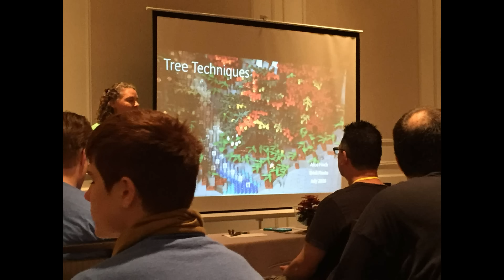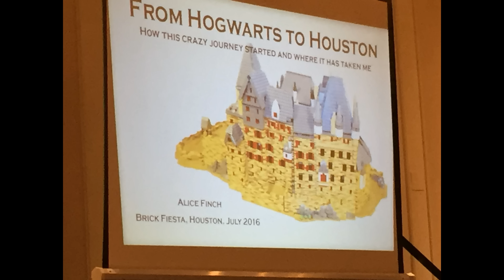Lego Brick Fiesta 2016 MOCs - Convention in Houston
Here are some MOCs that were at the Brick Fiesta 2016.  This is a Lego Convention in Houston.  Truly amazing work.  Congrats to everyone!